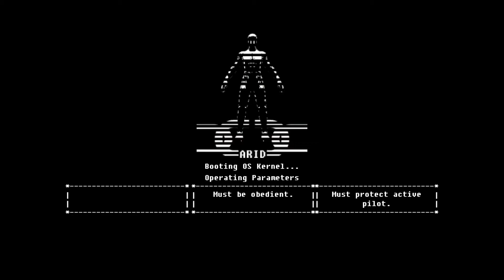Let's Play The Fall Part 12 - Finale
The Fall

Experience the first story in a mind bending trilogy! The Fall was recently awarded Game of the Year for Best Story from Giant Bomb.

Take on the role of ARID, the artificial intelligence onboard a high-tech combat suit. ARID's program activates after crashing on an unknown planet. The human pilot within the combat suit is unconscious, and it is ARID's duty

to protect him at all costs! As she progresses into her twisted and hostile surroundings, driven to find medical aid before it is too late, the realities of what transpired on this planet force ARID to reflect upon her own

protocols. ARID's journey to save her pilot ultimately challenges the very rules that are driving her.

The Fall is a unique combination of adventure-game puzzle solving, and side-scroller action, all set within a dark and atmospheric story. Exploration will be paramount to surviving your adventure. Utilize ARID's flashlight to

uncover a myriad of interactive objects. If what you uncover is hostile, switch on your laser sight and kick some metal! Get ready for a disturbing journey as you fight, explore, and think your way forward, expanding ARID's

world, in spite of her protocols.

The Fall features:
A compelling story - Crafted over the course of two years, The Fall's story is a cut above standard gaming fare.
Story/Gameplay integration - Players encounter challenges that force them to think in ways congruent with the game's story.
Thick atmosphere - A very well polished visual style is complemented with The Fall's full voice cast.

You can get ther game on Steam

PSN: Vlodril
Steam: Vlodril
Twittter: Vlodril

Capture Programs:
Oopen Broadcaster Software (OBS)
Shadowplay